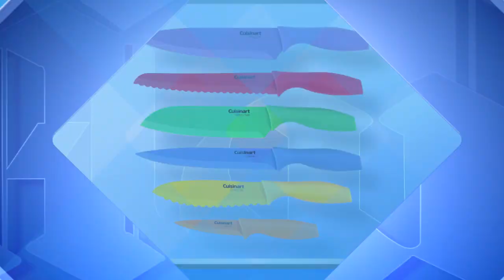DailyMailTV: The Daily Mail Click- "Don't Miss Steals" from MorningSave.com